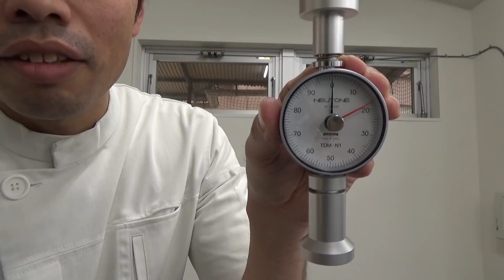【ビデオ】１分で軟部組織をユルユルにするグラストンテクニックとは？